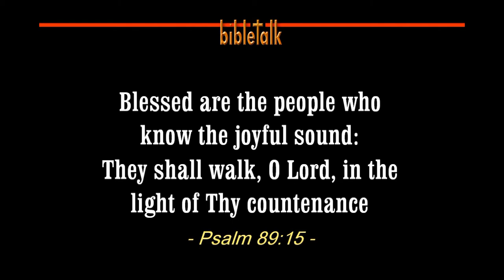Lazarus - Come Forth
It was never really about Lazarus - it was always about the glory of Jesus